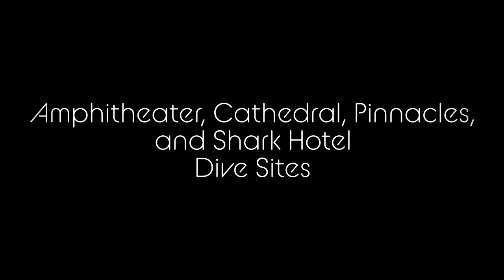Diving Amphitheater, Cathedral, Pinnacles, and Shark Hotel Providenciales, Turks and Caicos Islands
Diving Northwest Point and Grace Bay at Turks and Caicos Islands. Dive sites:  Amphitheater, Cathedral, Pinnacles, and Shark Hotel.

A few highlights:

00:37 Red Hind
01:19 Lionfish
01:39 Grey Reef Shark
02:05 Trumpetfish
02:20 Two Trumpetfish
02:37 Green Sea Turtle and French Angelfish
03:25 Honeycombed Cowfish
03:41 Nassau Grouper
03:58 Caribbean Lobster
04:06 Southern Stingray
04:14 Hawksbill Sea Turtle?